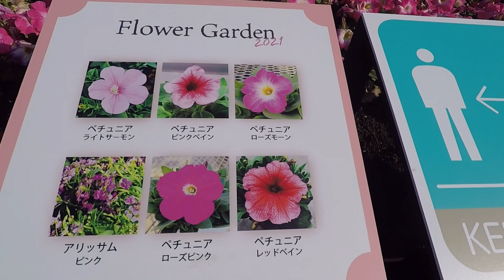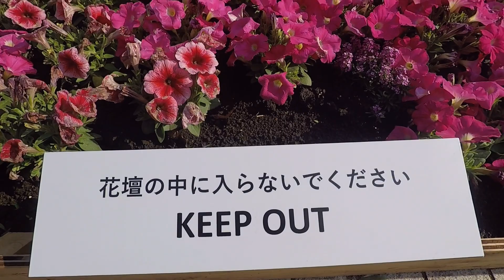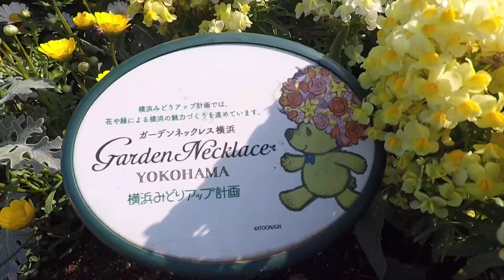横浜赤レンガ倉庫 【20210407】ガーデンネクレス RED BRICK WAREHOUSE FLOWER GARDEN +SHINKO CENTRAL SQUARE